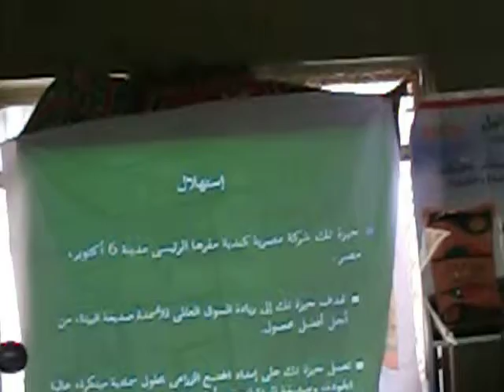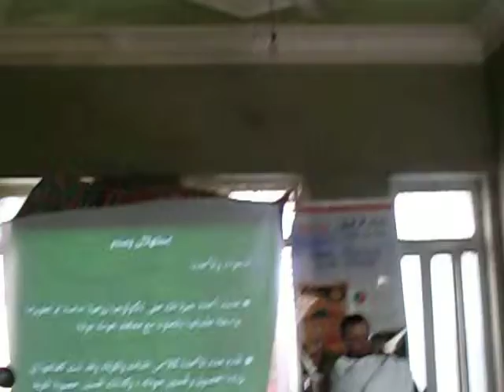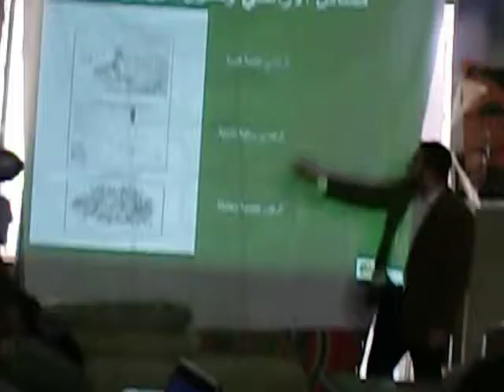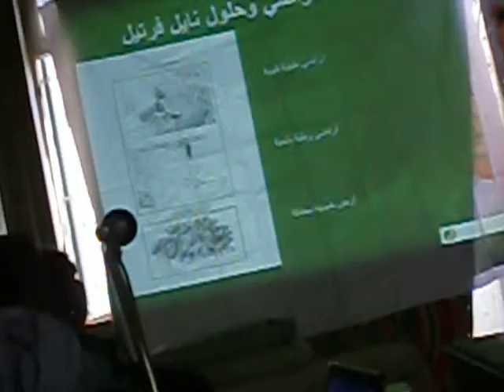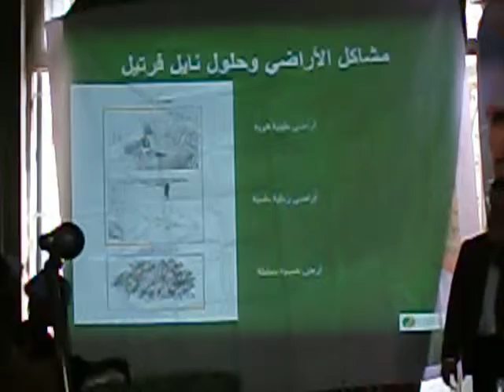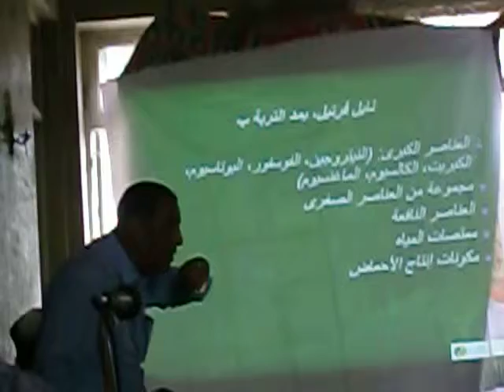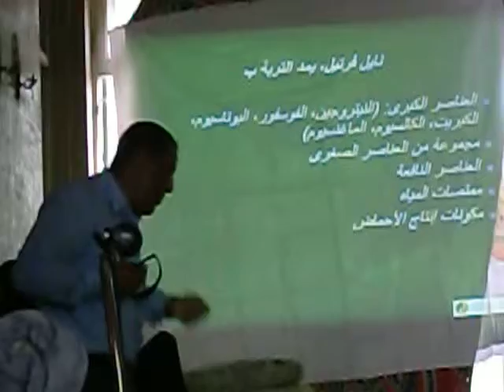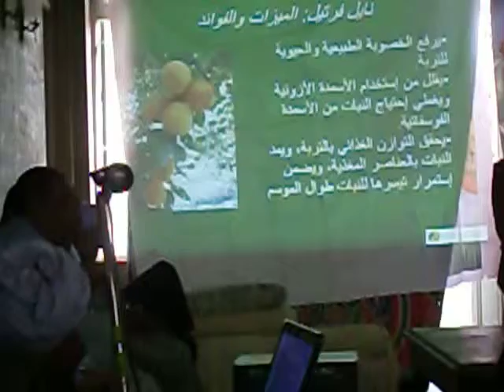نايل فرتيل يرفع الخصوبة الطبيعية للتربة. محمد هلال.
3- ندوة بعنوان "نايل فرتيل لعلاج الأملاح والقلوية" بقرية عرابة أبو الدهب، سوهاج (نوفمبر 2013) محمد هلال، جيزة تك: مقدمة عن جيزة تك. مقدمة عن أجريت. مشاكل الأراضي الرملية الملحية والأراضي القلوية الطينية. نايل فرتيل: المكونات - المميزات والفوائد - رفع الخصوبة الطبيعية للتربة. تعليق م. أحمد النجار.